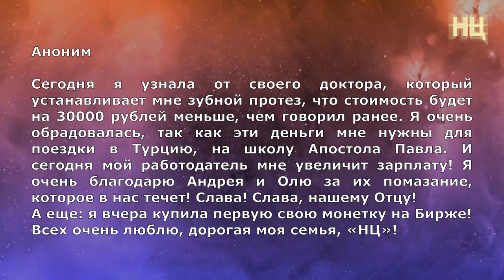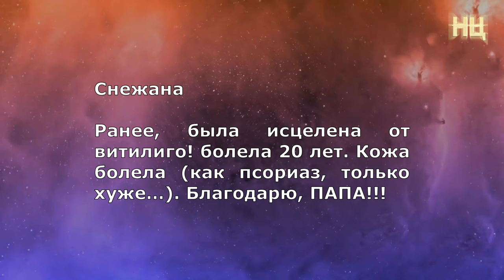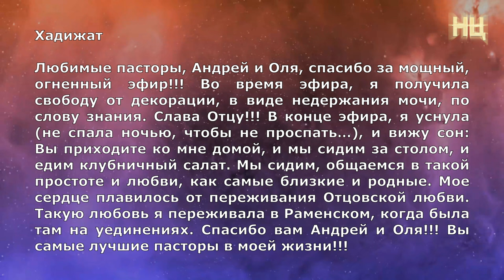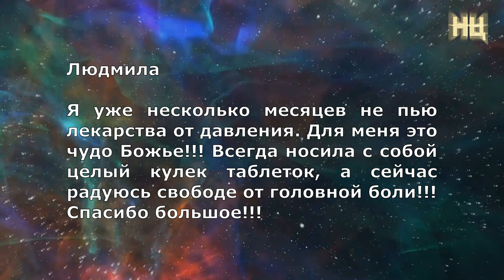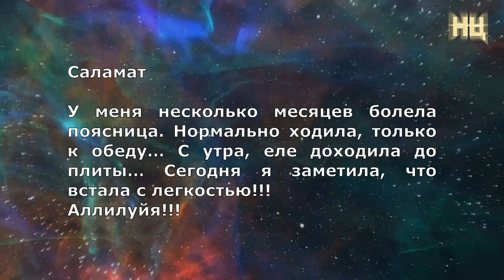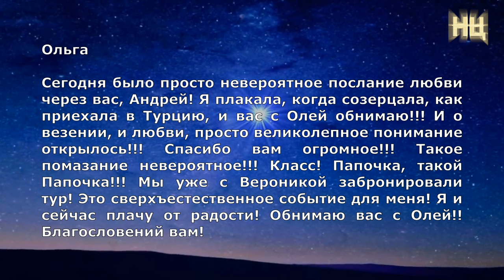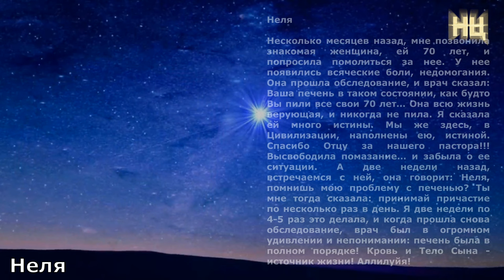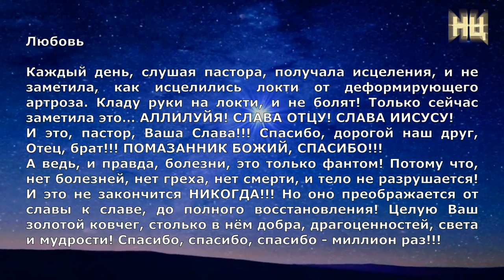СВИДЕТЕЛЬСТВО ИИСУСОВО (21 Выпуск)